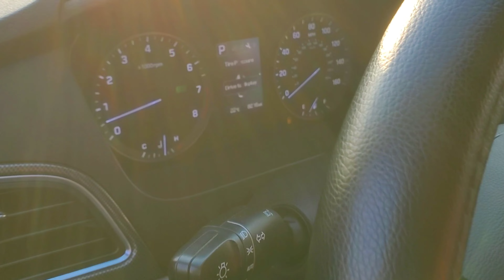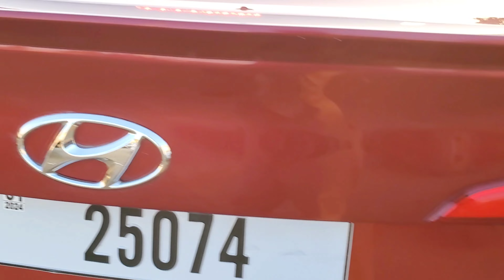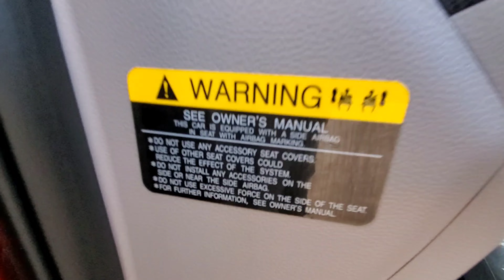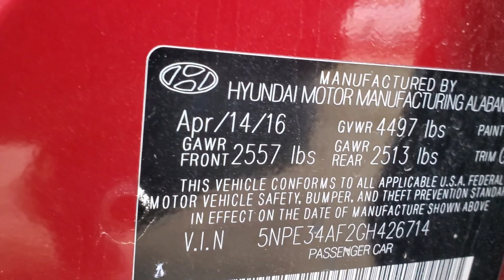Hyundai sonata 2016 for sale | used car | dubai cars | M.Naeem painter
This video about ( Hyundai sonata 2016 for sale
used car
dubai cars
Hyundai
car

abandoned cars
marhaba auction
car auction
uae car auction
car auction uae
dubai free car
win free car uae
used car auction
auto auction
auto auction uae
auto auction dubai
used cars auction
used car auction uae
cheap car uae
used car for sale in sharjah dubai uae
dubai car auction
marhaba cars auction
win free car
marhaba auto auction
used car auction dubai

my location
location in ajman new industrial Area
M.Naeem painter